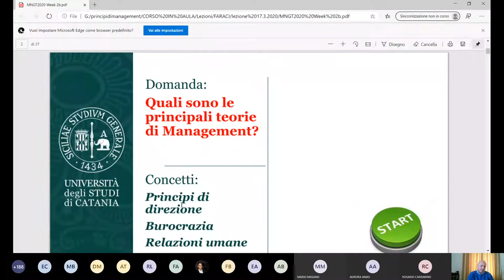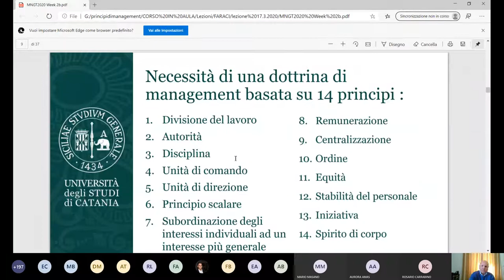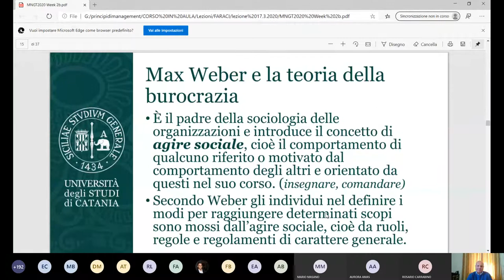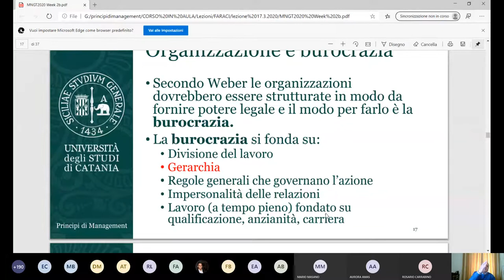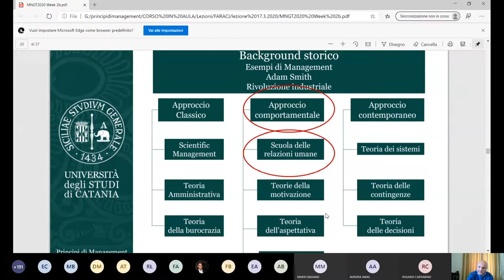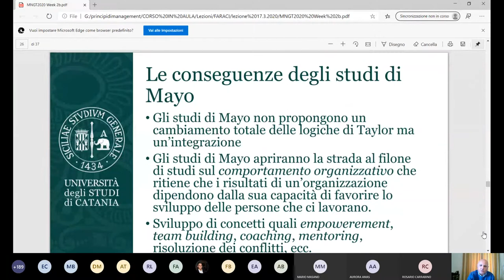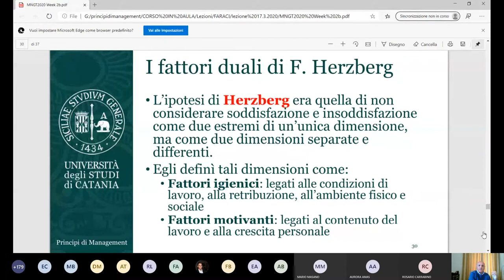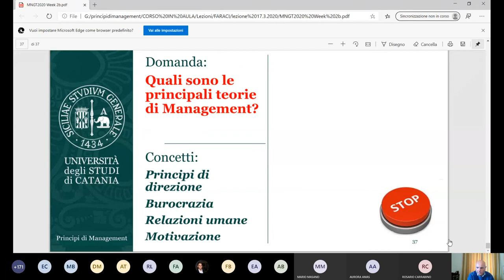Principi di Management - Teams 2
Lezione sulla piattaforma Microsoft Teams del 17/3/2020